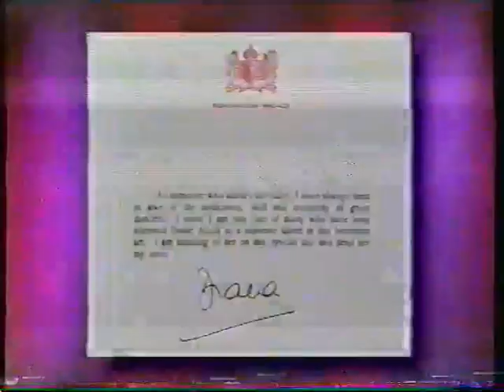This Is Your Life - Alicia Markova (1995)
Michael Aspel honoring ballet legend Dame Alicia Markova. Guests include Wayne Sleep and JImmy Tarbuck.